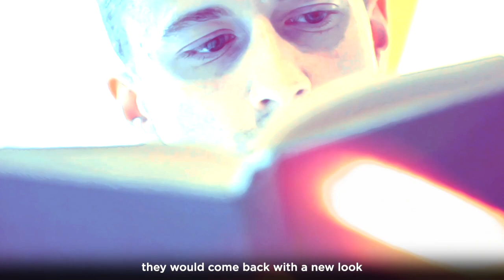You've Got To DIE To Your Old Self (Atonement With The Father)